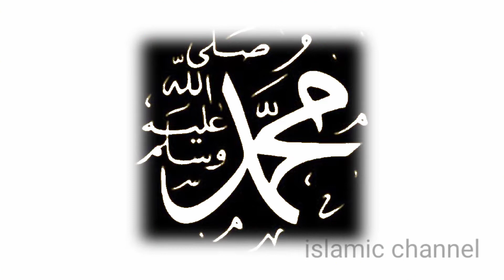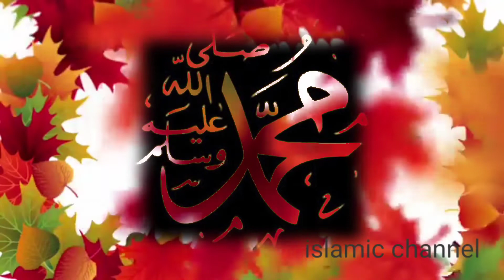കലമാൽ കോർത്തിതാ കാമിൽ റസൂലിന്റെ മദ്ഹുകൾ പാടിടുന്നു.. nabidina song.rabeul awwal...